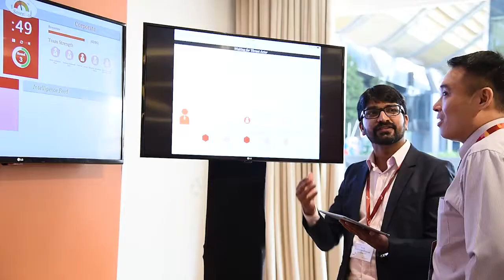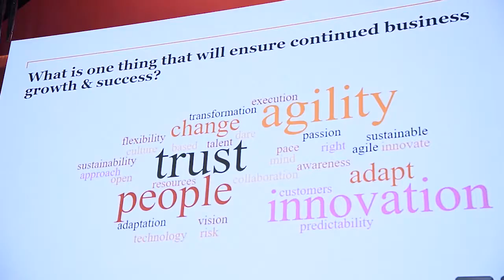PwC's Asia Pacific Risk Symposium 2018 highlights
We had our first ever Asia Pacific Risk Symposium in Singapore in June, which brought together more than 180 C-level clients from diverse industries and our regional partners. The line up of speakers spanned from risk specialists to data scientists and AI experts - providing a holistic view of the emerging trends in technologies and evolving risks.